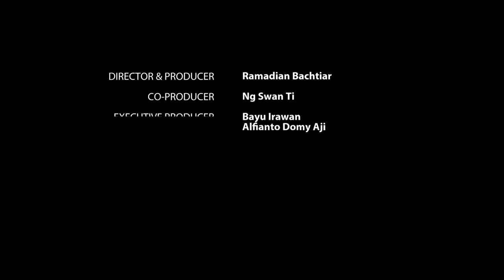Permata Photojournalist Grant Profile - Yoppie Pieter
Bagi jurnalis foto Yoppy Pieter, berbagai isu sosial dan kegemaran melancong dapat dipertemukan melalui wadah fotografi. Dari Danau Toba hingga Pulau Lombok, Yoppy meyakini bahwa melalui foto ia dapat menceritakan nilai-nilai dari subyek fotonya kepada para pembaca. Dimulai dengan rasa ingin tahunya akan dunia fotografi, Yoppy kini tengah berada dalam proses untuk terus belajar akan hal baru dan tidak pernah lupa untuk selalu "memanusiakan" subyek fotonya.

Producer & Director:  Ramadian Bachtiar
Co-Producer:  Ng Swan Ti
Executive Producer:  Bayu Irawan & Alfianto Domy Aji
Cinematographer & Editor:  Hamzah Almuhadzdzib
Production Assistant:  Donnie Firdaus